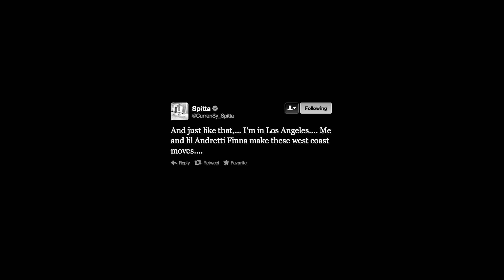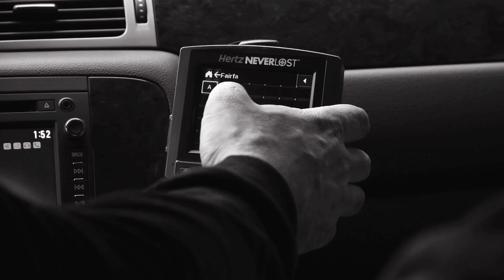JerntsWithSpitta - "King Friday XIII" - Behind The Scenes Of Sunroof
Shot & Edited by CJ Wallis, @fortyfps

JerntsWithSpitta follows @CurrenSy_Spitta from New York to Los Angeles to film a video for 'Sunroof' off of The Stoned Immaculate featuring @CornerboyP. The Jets visit a few shops and head up in the hills to the set.